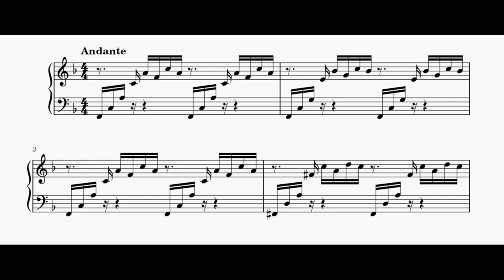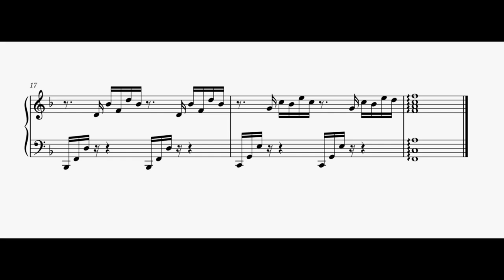Piano du mercredi matin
Comment ?! Encore un piano du matin d'un jour précis de la semaine ?!
Bah oui.
En fait cette semaine j'ai travaillé sur un morceau plus complexe avec un peu plus d'instruments, mais il ne pouvait pas être prêt pour aujourd'hui alors, mercredi dernier (le 17 juillet 2024), je me suis héroïquement (oui, héroïquement) mis à mon piano et j'ai commencer à improviser avec l'inspiration divine de la Muse et… Bon j'en fais un peu trop, mais vous avez saisie l'idée.
Pas besoin d'être un grand mélomane pour avoir reconnu une inspiration du prélude en Do Majeur du 1er livre du clavier bien tempéré de J.S. Bach. Pourquoi ? Parce que c'est simple à jouer, déjà, et puis parce que ça permet de varier de style d'écriture par rapport aux deux semaines précédentes.

Voila ! J'espère que ça vous aura plu, et j'espère que je pourrais vous faire écouter cette musique plus complexe dont je vous ai parlé la semaine prochaine ! A bientôt :)